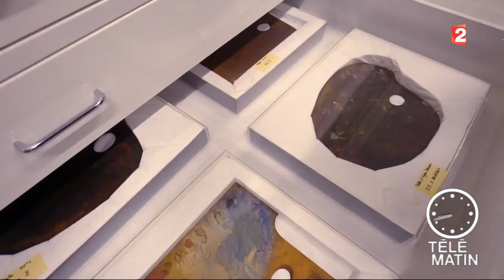Régions - La galerie du temps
Le Louvre-Lens a ouvert fin 2012. La galerie du temps permet une approche des œuvres d'art différente de celle du Louvre à Paris. Un espace de 3000 m² entièrement ouvert.